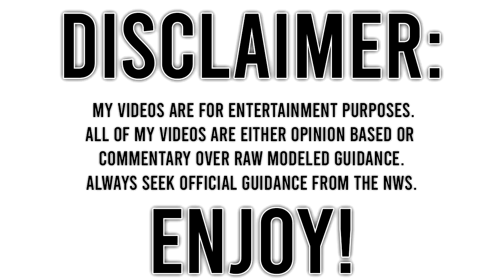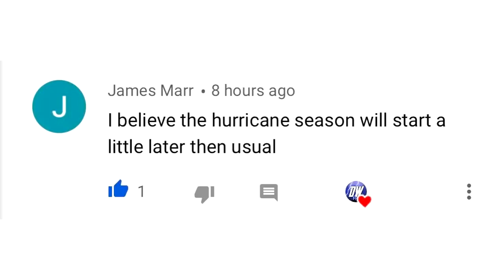Upcoming Extreme Storm... Severe Weather, Snowstorm, Extreme Weather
In today's video we talk about some Upcoming Extreme Storm... Severe Weather, Snowstorm, Extreme Weather...

This extreme weather will come in many different forms clearly, Severe weather in the south, flooding in the east, cold from the northeast and warm for the west.